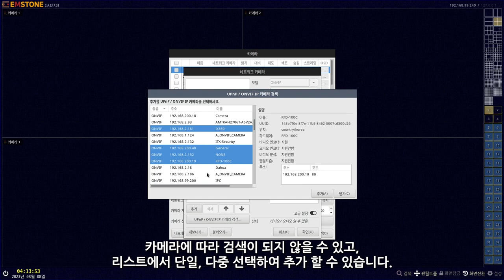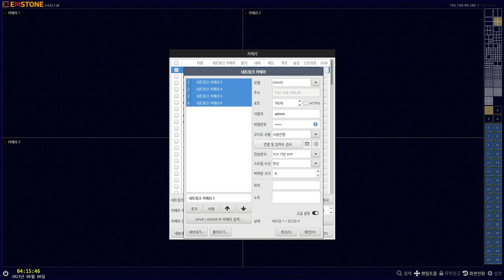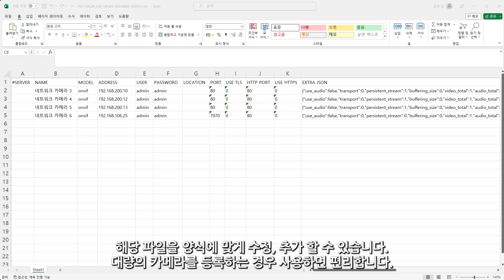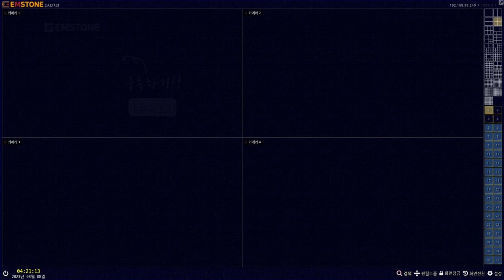[기본설정가이드] NVR/VMS편 - 카메라 관리하기 - 네트워크 카메라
기본 설정 가이드 NVR/VMS편 - 카메라 관리하기 - 네트워크 카메라

NVR/VMS의 카메라 관리하기 - 네트워크 카메라 에 대해 설명합니다.

0:08 UPnP/Onvif IP 카메라 검색하여 추가하기
0:46 수동으로 입력하여 카메라 추가하기
1:03 연결 및 입력수 검사하여 연결 확인하기
1:21 고급 설정 - 프로파일 확인하기
1:35 핑(Ping) 확인하기
1:45 웹 브라우저로 카메라 접속하기
2:00 전송방식과 스트림 수신 방식 설정하기
2:19 xlsx 파일 내보내기
2:45 xlsx 파일 불러오기

감사합니다.